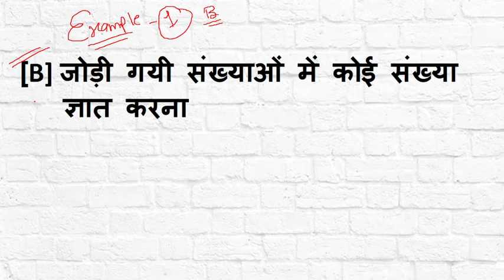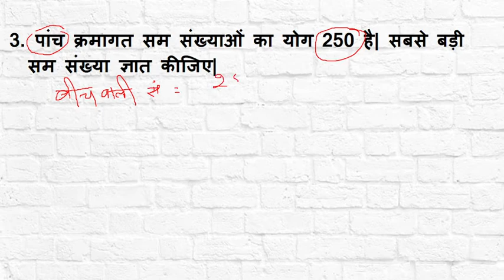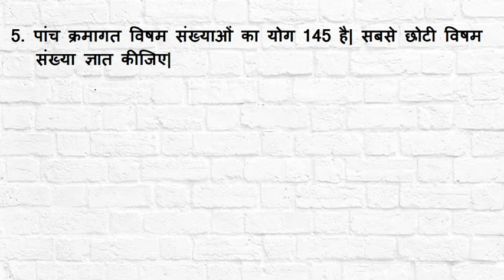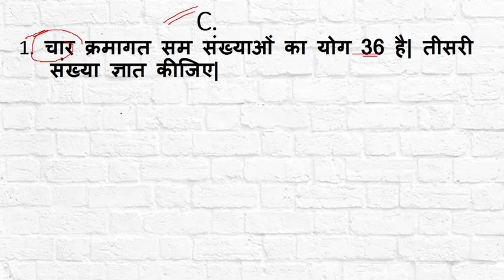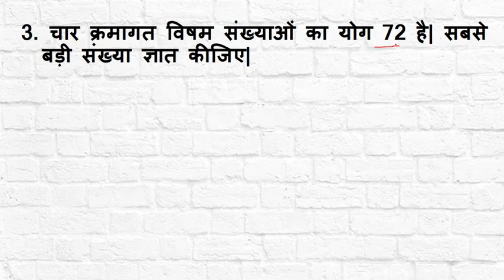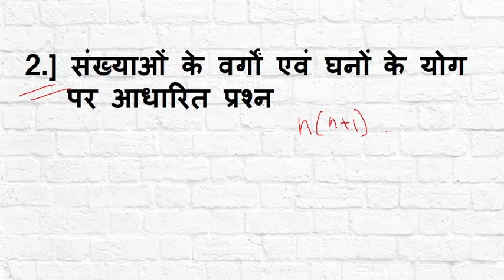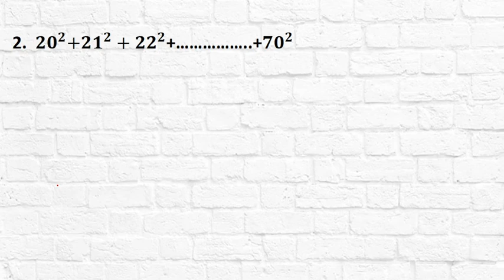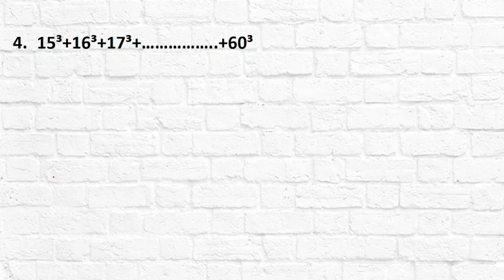NUMBER SYSTEM || SD Yadav Book Solution || उदाहरण हल Part - 2 || by Aalam Sir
In this session i have explained the basic concept and trick of NUMBER SYSTEM   . These type of questions are asked in every exam and I tried to cover the entire pattern of questions that are being asked in the exams by solving them in this video.
This session is very useful for SSC- CGL, CPO, CHSL, MTS, / BANK - CLERK, PO/ Railways/ UPP/UPSI/SSC GD/ CSAT/ CDS and all other competitive exams.

Examil24 is an education platform trusted by millions across the globe. With over lakhs of  views per month and thousand subscribers it is the most watched education channel in the India.

Expert in all government exams such as UPSC, SSC CGL, Bank PO, LIC, RBI Assistant, RBI Grade B, IAS/IRS/IPS, State PSC exams like UPPSC, MPPSC, MPSC, TPPSC, TPSC, HCS, RAS , CLAT, Hotel Management entrance, BBA and hundreds of other exams.

We are passionate about education and our motto is a quality of education that is unmatched and that is what has made us the number 1 name in education in India